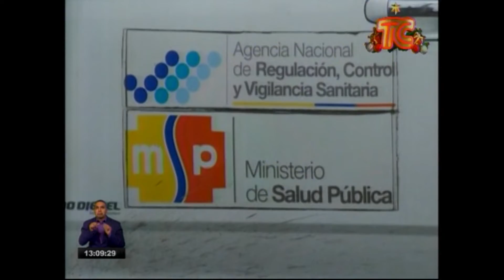TC TELEVISIÓN TARDE 05 12 2019 INTOXICACIÓN ALUMNOS PLAYAS